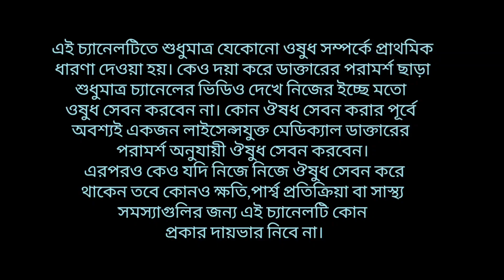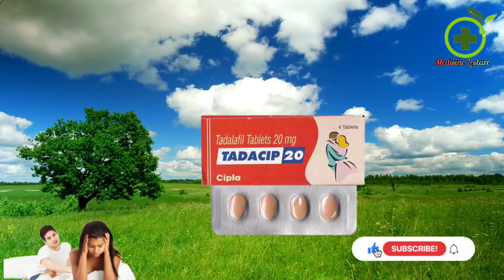ঔষধটি কেন সেবন করবেন ।Tadalafil 20mg.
Reviews on  Tadacip 20 mg এর সম্পর্কে জানতে পুরো ভিডিওটি দেখুন। আর ডাক্তারের সাথে পরামর্শ করুন।

Medicine name: Tadacip 20mg

Group name:Tadalafil

Company name : cipla pharmaceuticals Limited

 সতর্কতা,

যেহেতু প্রতিটা ঔষধের ডোজ বা মাত্রা, মানুষের শারীরিক কন্ডিশন বয়স ও ওজনের উপর নির্ভর করে তৈরী করা হয়। সেহেতু আমার এই ইউটিউব চ্যানেলে দেখানো যেকোনো ঔষধ সেবনের পূর্বে অবশ্যই কোনো বিশেষজ্ঞ চিকিৎসকের পরামর্শ নিয়ে সেবন করবেন। তানাহলে এই চ্যানেলে দেখানো কোন মেডিসিন খেয়ে যদি আপনাদের কোনো সমস্যা হয় তাহলে এই চ্যানেলের মালিক দায়ি থাকবেন না।